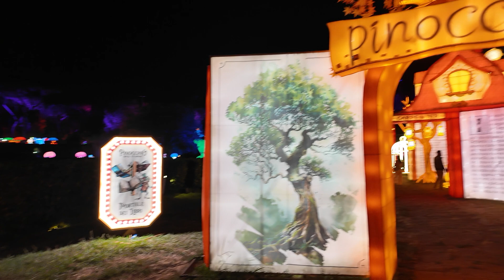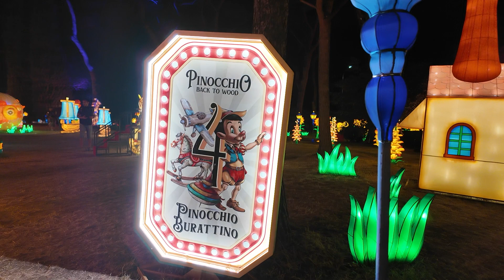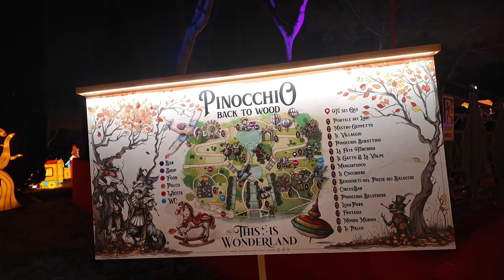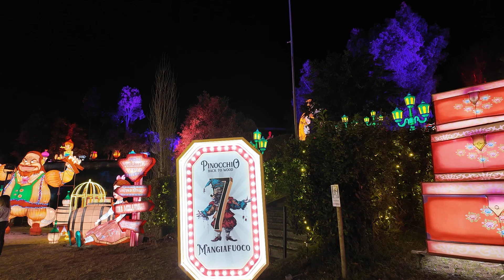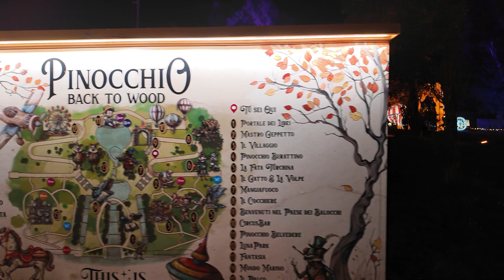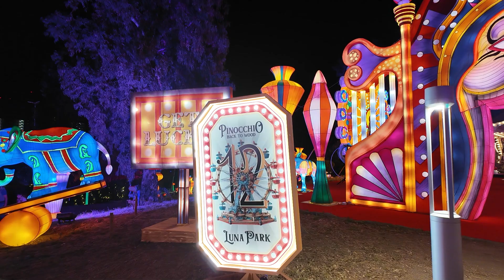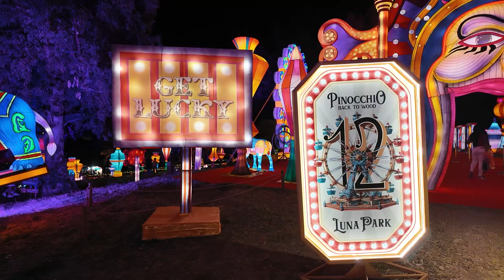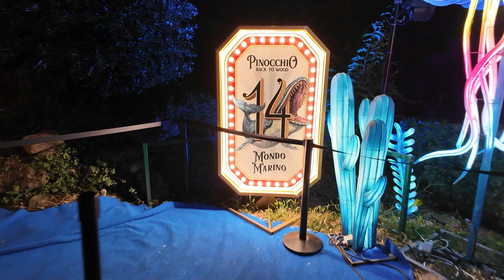This is Wonderland - Pinocchio Back to Wood - After Dark Immersive Experience in Rome, Italy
While in Rome, we spent an evening experiencing a limited time after dark event that was Pinocchio themed.

There were performances, characters, and incredible theming all through out the event. Some of our favorite highlights were projections on the waterfall area and interactive elements that the kids could play on, along with a Carousel ride and gorgeous light up elements all through this huge event.

00:00 Intro
00:34 Exhibit Entrance
03:29 Maestro Gepetto
04:16 Il Villaggio
05:01 Pinocchio Burattino
11:13 Il Gatto & La Volpe
16:55 Mangiafuoco
17:25 Puppetshow
22:00 Il Cocchiere
23:00 Benvenuti Nel Paese Dei Balocchi
23:54 Pinocchio Belvedere
25:00 Luna Park
32:23 Fantasia
33:42 Waterfall Projections
35:15 Mondo Marino
39:42 Il Palco

Adventure Isle is its own kind of Youtube page. We’re here to share our love of visiting theme parks, and share all the ways we incorporate theming into our everyday life and home. We also want to encourage everyone to add a little fun and their favorite theming into to their own world!

*Weekly theme park visits to a variety of theme parks, including: Disneyland, California Adventure, Universal Studios, Legoland, SeaWorld, Knott’s Berry Farm and more!
*Monthly travel all over the United States and beyond
*Monthly design and build projects